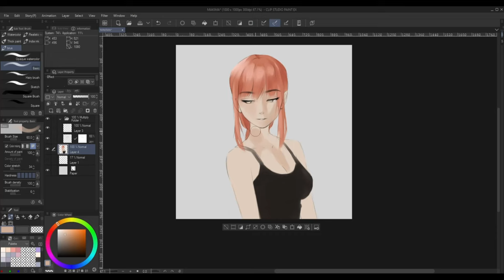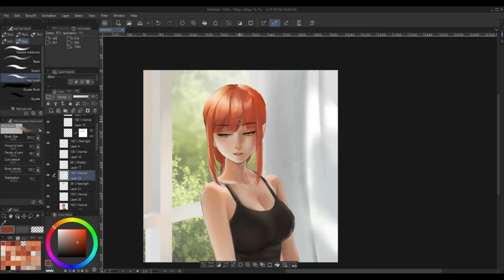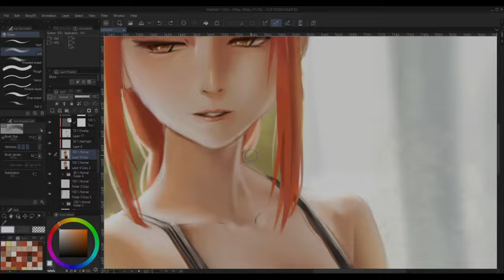Makimom Speedpaint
🎈Song : Daystar - Cozy Cafe /

 • ✨샛별 - Cozy Cafe☕✨...